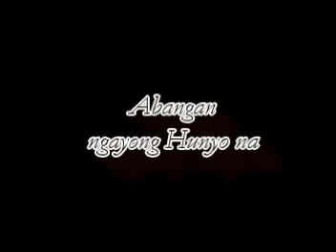Mga Kamay ni Matilda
Mariah 1st Growkada Movie